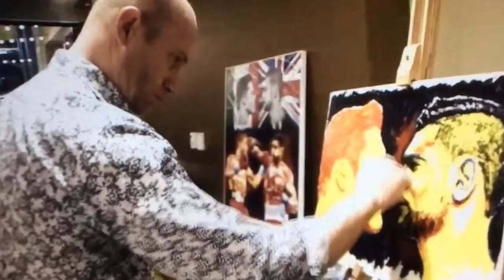Painting live at the Nevada Boxing Hall of Fame Las Vegas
Follow my Artists Journey via instagram

A selection of Prints via eBay stores

Painting live at the Nevada Boxing Hall of Fame/ Las Vegas ~ Night before Canelo vs Khan